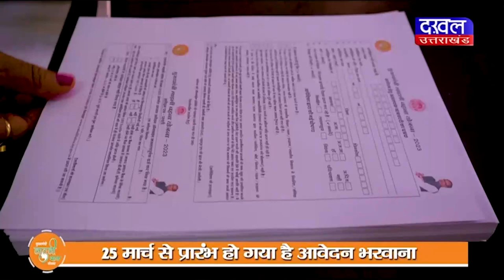DAKHAL NEWS अखिल भारतीय सफाई मजदूर संघ का धरना प्रदर्शन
अखिल भारतीय सफाई मजदूर संघ का धरना प्रदर्शन
मजदूर संघ का आरोप कर्मचारियों का हो रहा शोषण